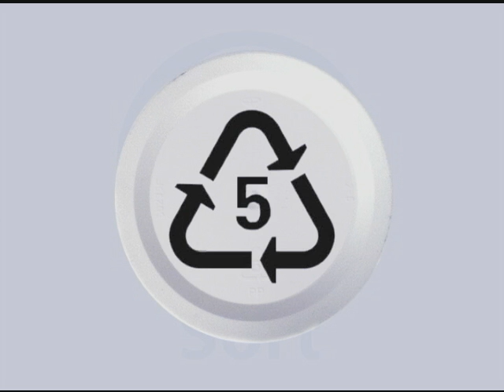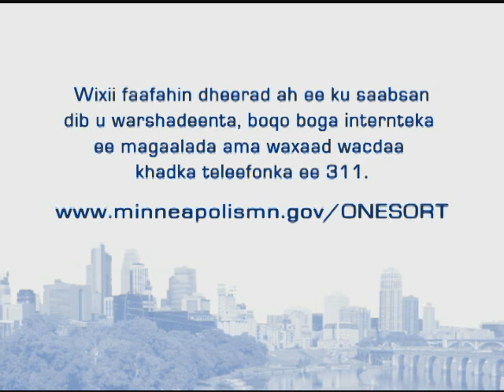Ku Rid Hal Weel Alaabta Dib-loo-warshadeeya (One-sort Recycling, Somali)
Fiidyowga taxanaha ee "Ma Ogtahay...waxaad ka barataa beddelaada cusub ee alaabto dib loo warshadeeyo.